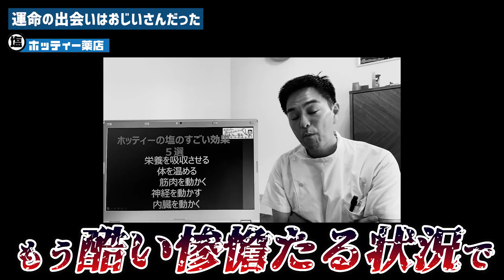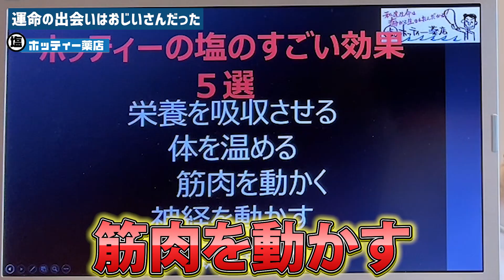【出会い】ホッティーは塩とどうやって出会ったのか？！俺は醤油を飲んどる、お前は塩を伝えろ！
ホッティーの塩はこちら

◆塩の小袋と、説明ビラの配布に
力を貸してください！

『子供達の未来のために』
僕だけの力では全く足りません
少しでも多くの方に本物の塩を
知っていただくために、
塩のサンプルと説明のビラを
無料でお届けさせていただいております。

・お友達に配ってあげるよ
・お店に置いてあげるよ
・会社の休憩室に置いてあげるよ
・イベントで配ってあげるよ
って方
LINEで
郵便番号、住所　、お名前、電話番号
をお知らせください

 LINE追加してご連絡下さい。

●●ホッティー薬店オンラインショップ●●
覗いてみてね

◆ブログやってます！是非覗いてください
1番力入ってます↓↓↓

ホッティーの塩はオンラインショップで買えます！説明欄にリンクありますのでどうぞ！